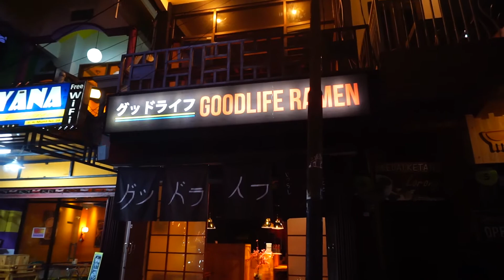RIBUT PASIR DEKAT BROMO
Some faq;
Where do you live?
-Bandar Baru Bangi
-23 on 2016. so if i dont update, you do the calculation
-Sony A6000
What microphone do you use?
-Sony ECM GZ1M shotgun mic
-Sony ECM-W1M (bluetooth microphone)
Lenses?